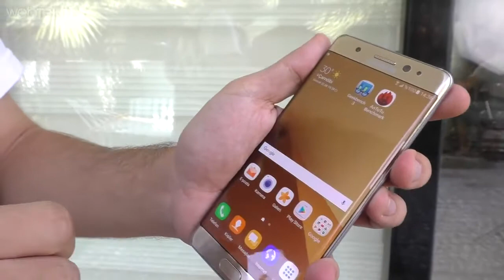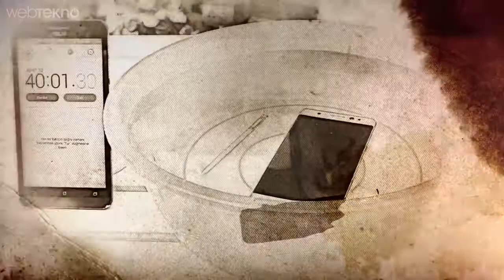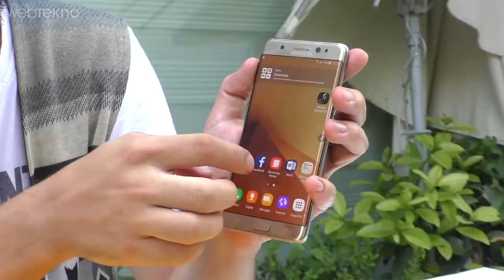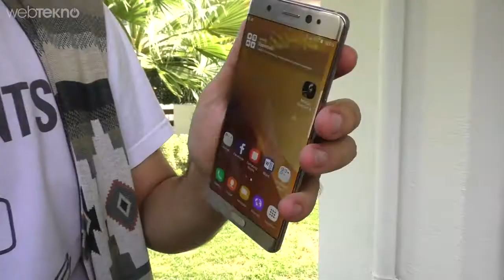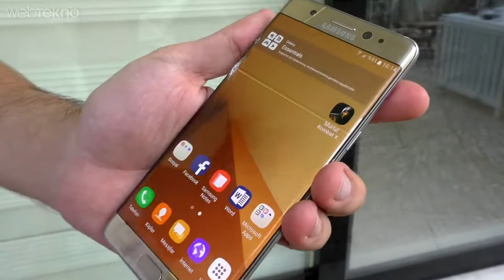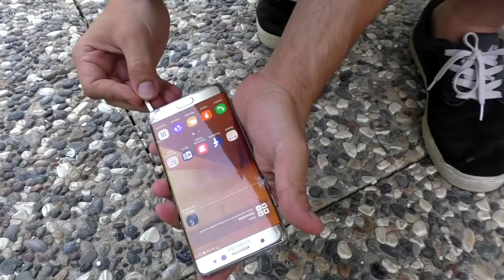Samsung Galaxy Note 7 Sağlamlık Testi Yine Acımadık, Tuzla Buz Ettik!